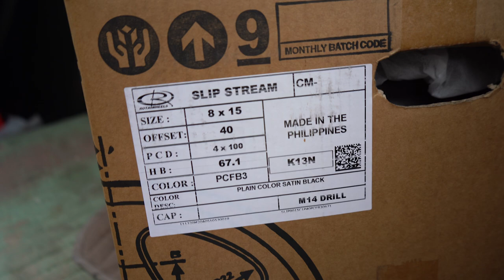These are going to look SO GOOD!! EP.10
These are going to look so good on the K20 Civic!!

Parts on my 10th Gen Civic Si

Prl Cold Air Intake

MY GEAR
Panasonic GH4
Rokinon 12mm
Pansonic 25mm
Zhiyun Crane
Gorilla Pod
Rode Mic

Chris Lowpes is a participant in the Amazon Services LLC Associates Program, an affiliate advertising program designed to provide a means for sites to earn advertising fees by advertising and linking to Amazon.com.